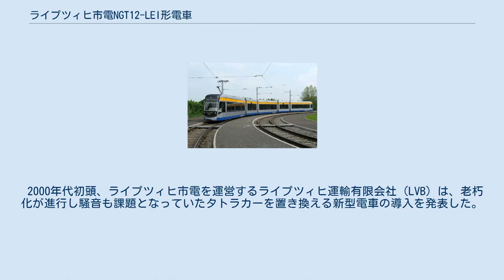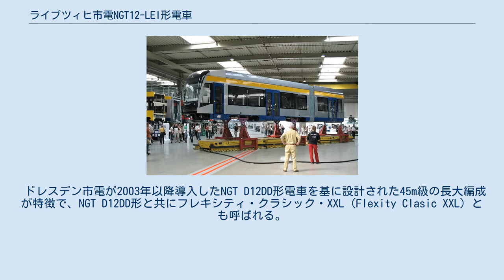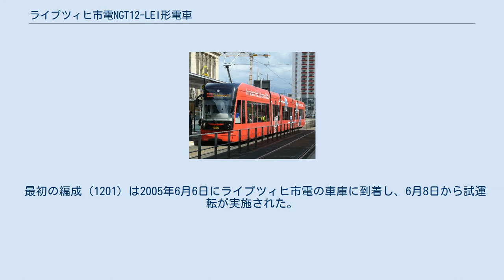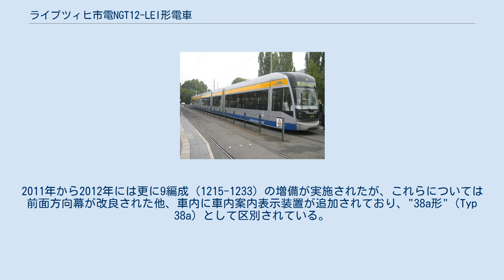ライプツィヒ市電NGT12-LEI形電車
フレキシティ 」 フレキシティ・クラシック 」 ライプツィヒ市電NGT12-LEI形電車 NGT12-LEI形は、ドイツ・ライプツィヒの路面電車であるライプツィヒ市電に在籍する電車（超低床電車）。
ボンバルディア・トランスポーテーションが展開する超低床電車ブランドであるフレキシティ・クラシックの1つで、38形（Typ 38）とも呼ばれる。
 2000年代初頭、ライプツィヒ市電を運営するライプツィヒ運輸有限会社（LVB）は、老朽化が進行し騒音も課題となっていたタトラカーを置き換える新型電車の導入を発表した。
シーメンス（コンビーノ）やシュタッドラー・レール（バリオバーン）などヨーロッパ各地の鉄道車両メーカーが参加した入札の結果、ドイツ・ベルリンに本社を置くボンバルディア・トランスポーテーションが2003年に受注を獲得し、同社が展開するフレキシティ・クラシックを導入する契約が同年11月に交わされた。
また2006年にはドイツで開催されたFIFAワールドカップの観客輸送に備えて2005年9月に追加発注が実施された他、2010年1月にも9編成が発注された。
 ドレスデン市電が2003年以降導入したNGT D12DD形電車を基に設計された45m級の長大編成が特徴で、NGT D12DD形と共にフレキシティ・クラシック・XXL（Flexity Clasic XXL）とも呼ばれる。
これにより置き換え対象であるタトラカー3両編成（定員238人）を上回る輸送力が確保されている。
編成は片運転台式の5車体連接車で、先頭車両・後部車両（動力台車）および3両目の中間車両（付随台車）に車軸付きのボギー台車が設置され、台車がないフローティング車体である2・4両目の中間車両を挟み込む。
動力台車は保守や費用、走行特性の面で有利な従来の構造を取り入れているため、低床率はその部分を除いた車内の70％である。
運転台部分を含め、車内には空調が完備されている。
 最初の編成（1201）は2005年6月6日にライプツィヒ市電の車庫に到着し、6月8日から試運転が実施された。
その後同年9月18日から営業運転が開始したが、その際に障害が発生し運転を停止する事態となった1202は同年中に修理が行われた。
翌2006年のFIFAワールドカップ開催までに1次車となる12編成（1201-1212）が揃い、世界中から訪れた観客輸送で高い収容力を発揮した。
 同年から2007年までに2次車（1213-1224）が導入され、利用客が増加し続けるライプツィヒ市電の輸送力確保に大きく貢献した。
2011年から2012年には更に9編成（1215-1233）の増備が実施されたが、これらについては前面方向幕が改良された他、車内に車内案内表示装置が追加されており、"38a形"（Typ 38a）として区別されている。
 これらの33編成には世界各地の都市の名前が付けられており、導入当初はライプツィヒの姉妹都市とFIFAワールドカップの試合会場がある都市が由来となっていたが、2012年以降は姉妹都市と路面電車が走る世界の都市に変更されている。